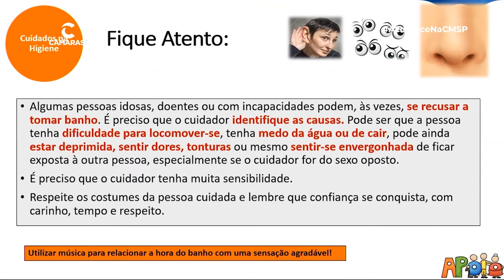Curso 'Boas Práticas Para Atenção à Pessoa Idosa' já treinou mais de 6 mil pessoas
A Câmara Municipal de São Paulo foi sede de uma nova edição do Curso Gratuito que tem como principal objetivo capacitar profissionais e cuidadores a prestar cuidados a pessoas idosas de forma adequada. Promovido pelo Vereador Daniel Annenberg (PSDB), o curso acontece desde 2013.